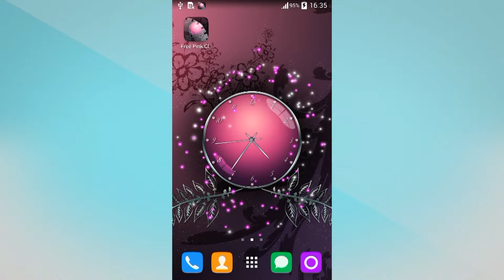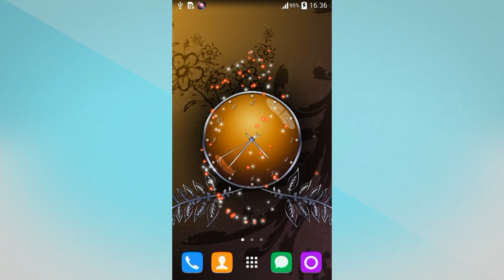Free Pink Clock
Bright colors and beautiful design have combined in our Live Wallpaper and it's available just for you.

Free Pink Clock is a custom built OpenGL live wallpaper, with 100% unique graphics!